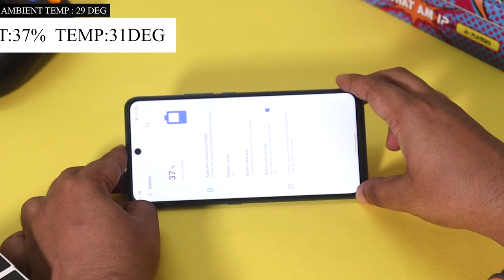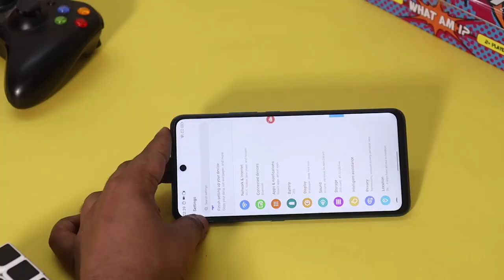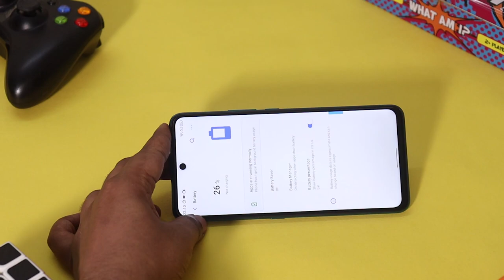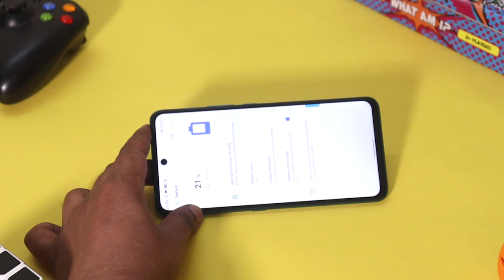Micromax In Note 1 Gaming tamil test | Call of Duty | Freefire | Micromax ione note 1 gaming review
Micromax In Note 1 Gaming Review Tamil test
     In this video, we are going to do Micromax In Note 1 Gaming gaming review and heat test tamil and see how the phone can handle the game. Micromax In Note 1 Gaming call of duty, free fire gameplay clips included. In this video, I have done Micromax In Note 1 Gaming free fire gaming test, call of duty gaming test, asphalt 8 gaming test tamil. I have also included Micromax In Note 1 Gaming pubg gameplay clips in the video. Micromax In Note 1 Gaming has no heating issue while playing games like pubg, free fire and call of duty. Micromax In Note 1 Gaming battery drains by 16% if we play pubg for 1 hour. What are your thoughts about Micromax In Note 1 Gaming gaming performance, share your thoughts in comments section!!